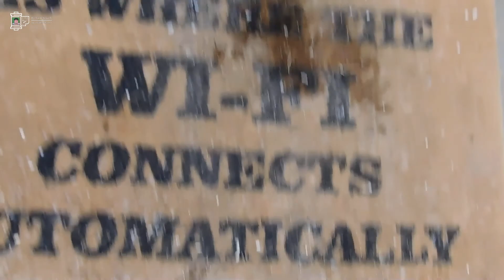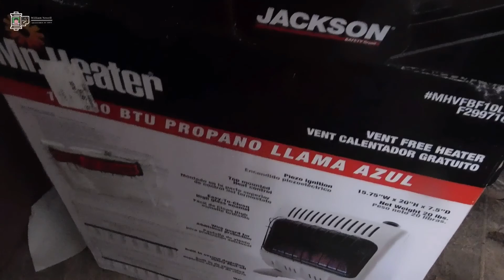Upstate NY, Rome NY Historic District Adventures in Video pt.1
A clear day great for a little ride around the neighborhood in Rome NY Feb 21, 2021 Starting at my residence and back